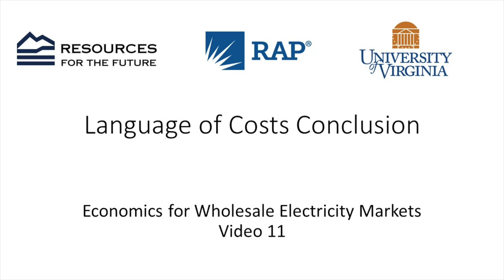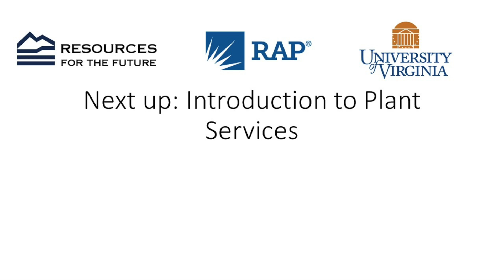Economics #11: Language of Costs Conclusion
This video is part of a curriculum on the theory and application of economic-engineering concepts underlying competitive electricity markets. This video is part of the first module: the language of costs. This first module explains the significance and meaning of various cost measures. Note that the lecture on average fixed costs also discusses the implications of running a plant at different capacity factors. The PowerPoint slides used in this module are available freely

Ranjit Bharvirkar from the Regulatory Assistance Project, William Shobe from the University of Virginia, and Dallas Burtraw from Resources for the Future taught this curriculum at several workshops organized by POSOCO.